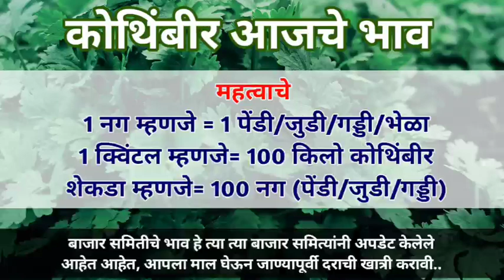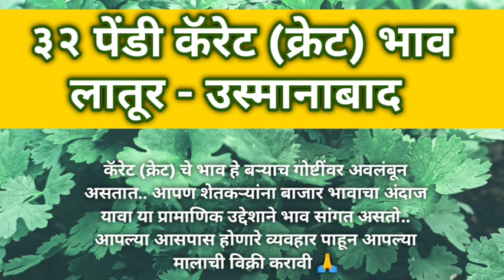6 ऑगस्ट | कोथिंबीर बाजार भाव आजचा | Kothimbir Bhav Today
6 ऑगस्ट | कोथिंबीर बाजार भाव आजचा | Kothimbir Bhav Today @Adhunikshetianiudyog